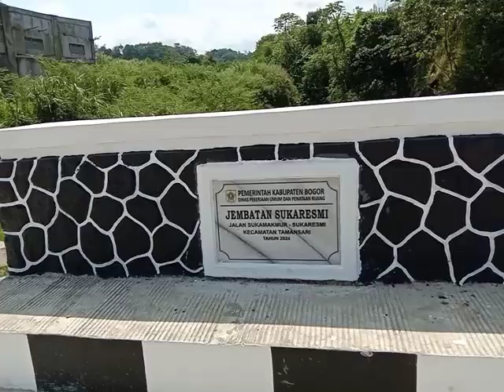Home tour : suasana alam tirta lestari - alam tirta baru 26.11.2024 full